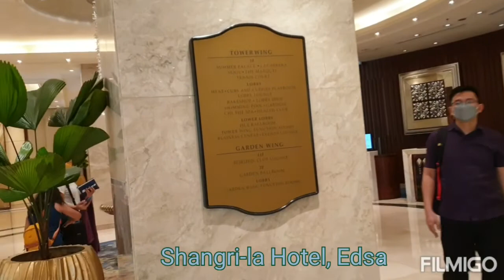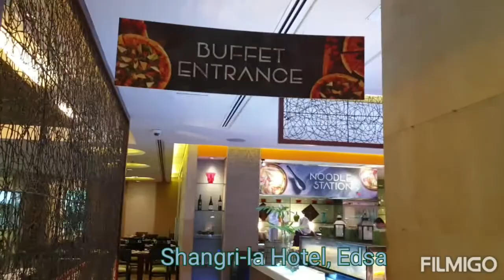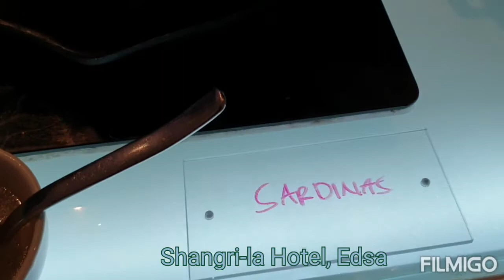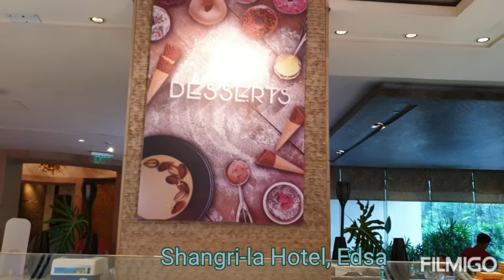Family vacation at Edsa, Shangri-la Hotel, Manila